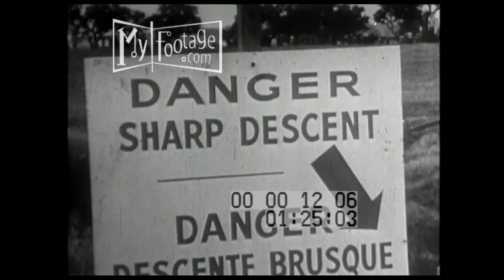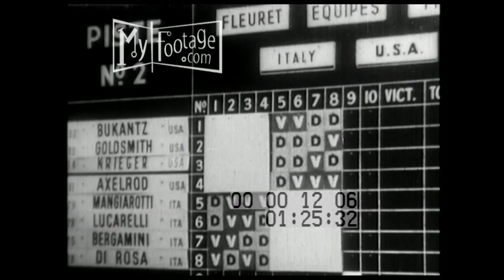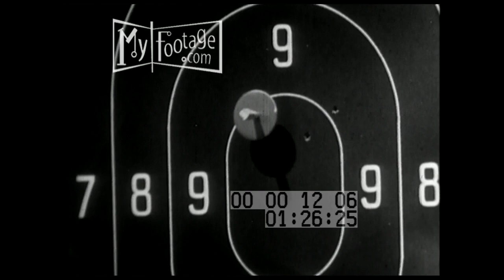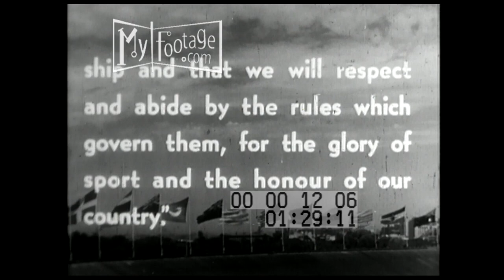1956 Olympics Part 6 of 6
Reel #: 1206

Time: 1956 Olympics, November 27, 1956, 8 December, Closing Ceremony,

Setting: Melbourne, Australia, Melbourne Cricket Ground, Wendouree Rowing Club,

People: fans, audience, crowd, William Andre, Jack Daniels, George Lambert,

Objects: Pentathlon, Equestrian, fencing, shooting, swimming, cross country run, olympic torch,

Subjects: 1956 Summer Olympics, 1950s Melbourne, gold medal,